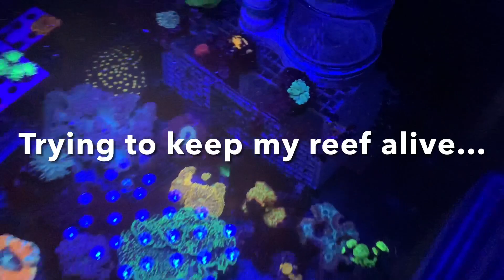My Reefkeeping REALITY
Recently on Instagram, @unorthodox_reef challenged a few reefkeepers to reveal their reefkeeping reality - the unattractive side of it. The nasties we wake up to each day. The challenges we try to overcome, and botch. The things we edit out when we share photos and videos of our tanks. He said his challenge was inspired by an episode of @Reef_Builders Reef Therapy - Episode #12 “Everything Wrong with almost All Reef Tanks”.

I have to say, this really resonated with me, so I made this quick summary video of a little bit of what’s wrong with my current reef setup. I hope you enjoy it. And a big thank you to unorthodox reef for making me aware of something that I know will enhance my reefkeeping hobby. 👍🏻

And now, I’m going to watch the rest of the Reef Therapy videos because I am well and truly hooked. Playlist